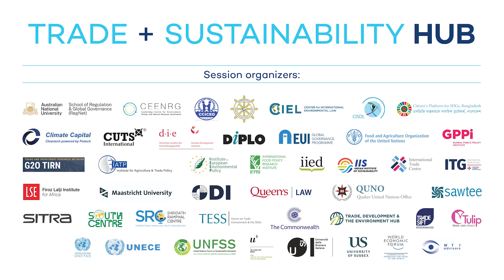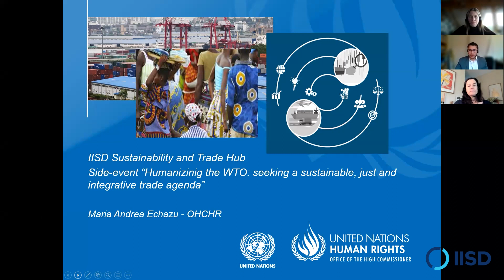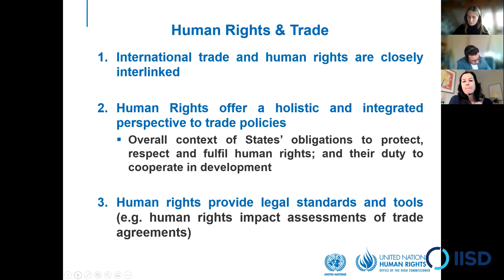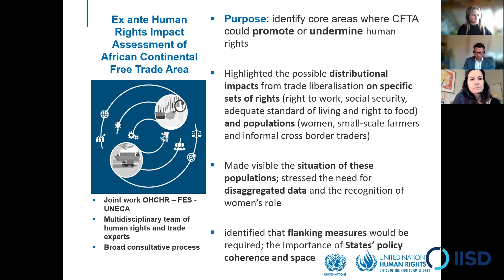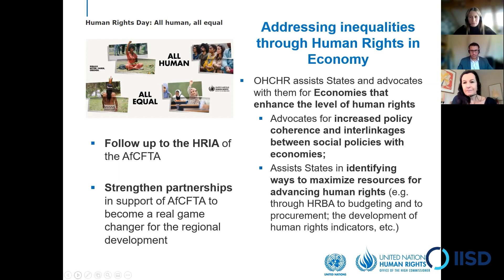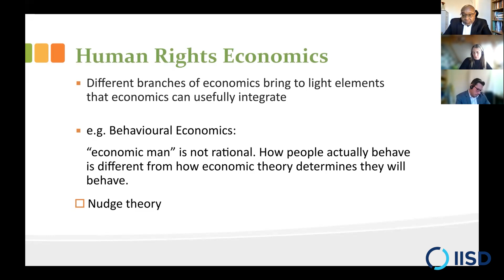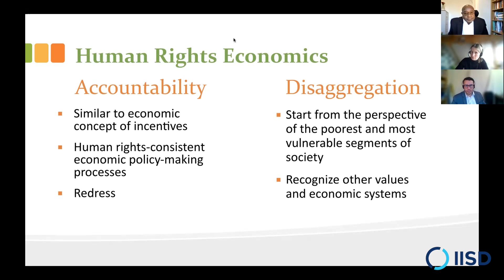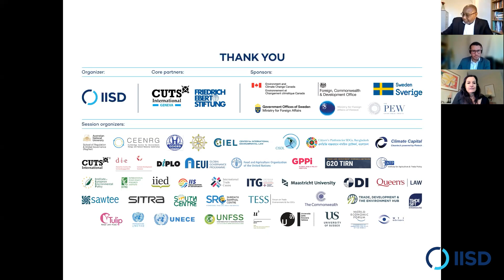Webinar | Humanizing the WTO: Seeking a Sustainable, Just, and Integrative Trade Agenda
Trade and Sustainability Hub 2021 Session 16 (Recorded December 2, 2021)

This workshop explores systemic challenges and opportunities for the trade regime to, among other things, foster climate action and support a circular economy, poverty reduction, and economic fairness. Although human impacts of trade are rarely openly discussed in the WTO, justice is often implicitly assumed to be engrained in WTO principles such as those on non-discrimination. Still, there is a growing need to make trade policies more supportive of decency and improve standards of living, human rights, and environmental sustainability. We need to strengthen resilience while achieving ambitious WTO reforms based on connecting high-level policy discussions at the WTO with impacts “on the ground.” The workshop raises concrete ideas regarding the direction WTO members could take in shaping the future of a peaceful, humane, and sustainable global trading system through holistic and integrated approaches.

Speakers:
• Andres Naranjo, QUNO
• Caroline Dommen, International Institute for Sustainable Development (IISD)
• David Luke, London School of Economics
• Yvonne Bartmann, Friedrich-Ebert-Stiftung, Geneva office
• Maria Andrea Echazu, OHCHR

Session organizers: Quaker United Nations Office, Friedrich-Ebert-Stiftung (FES), Africa Trade Programme at LSE Firoz Lalji Institute for Africa